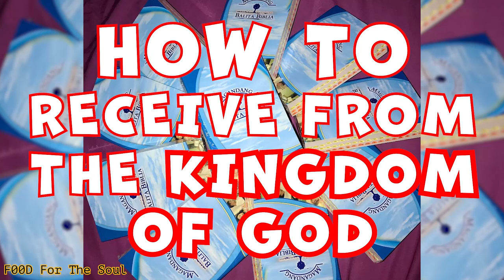How to Receive from the Kingdom of God❓ | F00D FOR THE SOUL TV 🙏